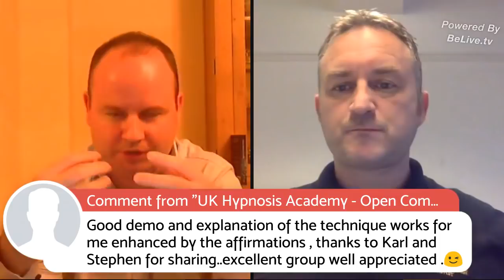Stephen Travers - Self Havening Demonstration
Stephen Travers International Havening Techniques® Trainer demonstrating how you can use the groundbreaking Havening Techniques.

for more testimonials & reviews